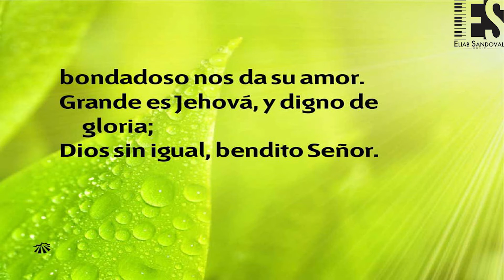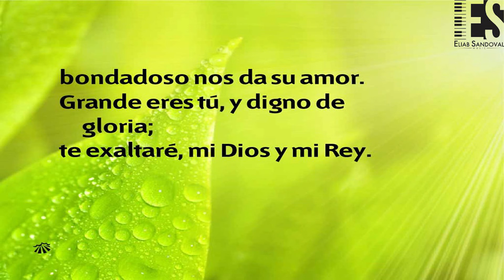HIMNO 75 - Grande es Jehová - NUEVO HIMNARIO ADVENTISTA - SOLO PIANO